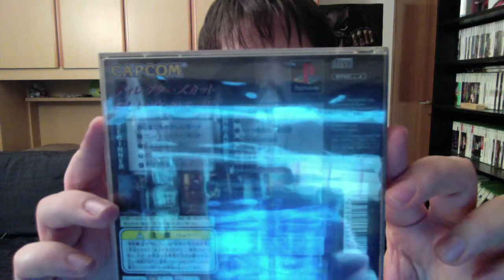Unboxing Gran Turismo 6 "15th Anniversary Edition"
In qualche punto l'audio non è ben sincronizzato con la voce, scusate ma ero di fretta :D